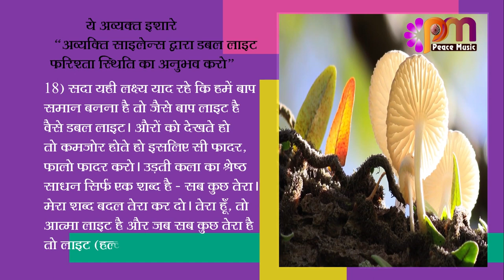18 Jan 24 अव्यक्त इशारा Avyakt Ishara